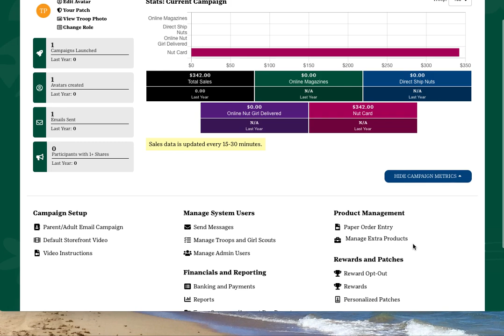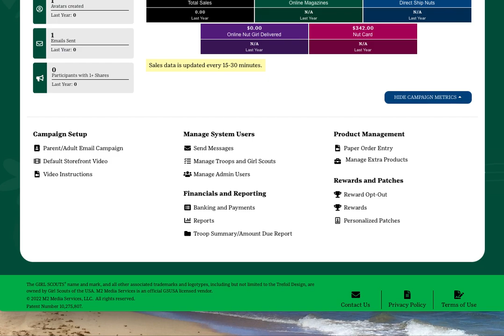M2 Dashboard Tour - Troop Product Manager - Fall Treats & Reads Program